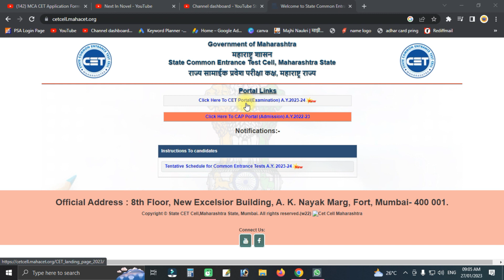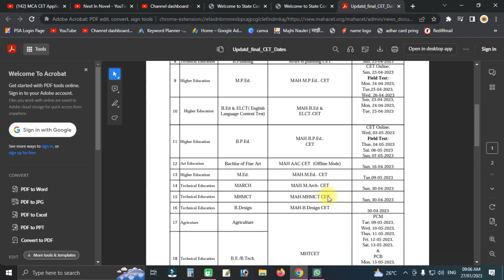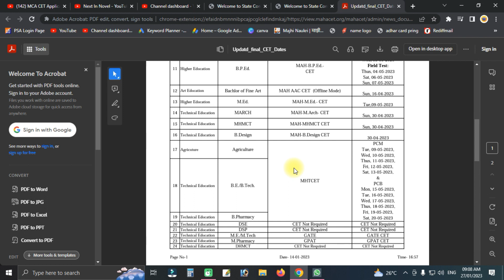MHT-CET 2023-24 | CET चे फॉर्म भरायला कधी सुरु होणार ? MHT-CET 2023 Registration date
Hi,

MHT-CET 2023 | 50:50 Rule Will Apply From 2023 CET Batch ? 2 Attempts of CET Exam | All Doubts Clear